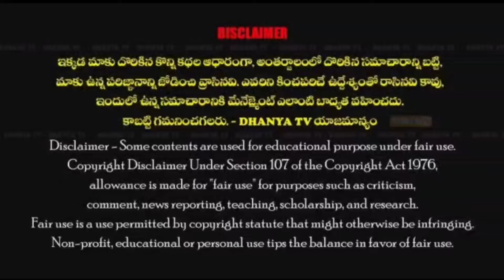అమృతానగర్ లోదస్తగిరమ్మ ఇంటి స్థలాన్ని కబ్జా చేసిన వారిపై చర్యలు తీసుకోవాలంటూ MROకార్యాలయం ఎదుట నిరసన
అమృతానగర్ లో దస్తగిరమ్మ ఇంటి స్థలాన్ని కబ్జా చేసిన వారిపై చర్యలు తీసుకోవాలంటూ MRO కార్యాలయం ఎదుట నిరసన